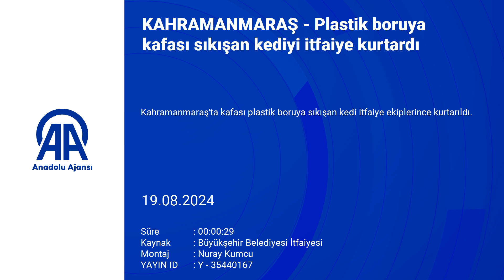KAHRAMANMARAŞ Plastik boruya kafası sıkışan kediyi itfaiye kurtardı